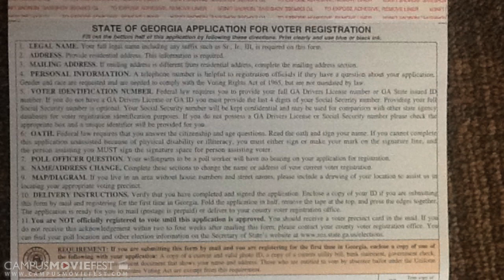Voting from My Family's Perspective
Its election year. No  matter your background or situation, let your voice be heard. Get out and vote!

Created by Angel Alza'sPudding Lemond's Crew at Georgia Perimeter College in 2012 as part of Campus MovieFest, the world's largest student film festival.

Voting from My Family's Perspective Cast & Crew :
Angel Alza'sPudding Lemond - Captain
with

More info - CMF Campus MovieFest movie short film festival fest five minutes '5 minutes' 'short film' 'one week' university college coed student 'film festival' 'world's largest' Georgia Perimeter College 2012 '7 days' seven